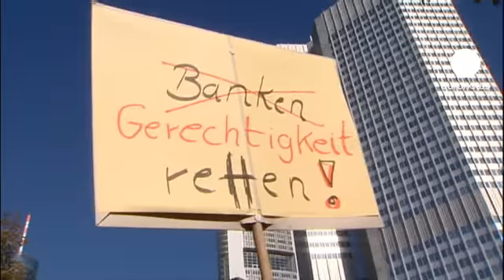Miles de indignados gritan contra la banca en el corazón de Fráncfort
Miles de indignados han alzado la voz este sábado en Alemania para protestar contra el poder bancario mundial. La mayor de las manifestaciones ha recorrido el corazón de Fráncfort y ha pasado junto a la sede del Banco Central Europeo. En la cabecera de la marcha se podían leer pancartas con lemas como "Estáis especulando con nuestras vidas" o "Estáis malversando nuestro futuro".

- "Siempre tenemos que pagar los platos rotos por el mercado financiero. No podemos seguir así", se quejaba una manifestante.